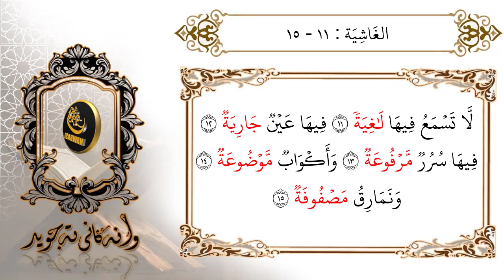حونجە 97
حونجە کردنی ئایەتی ١١ بۆ ئایەتی ١٥ لە سورەتی الغاشیة